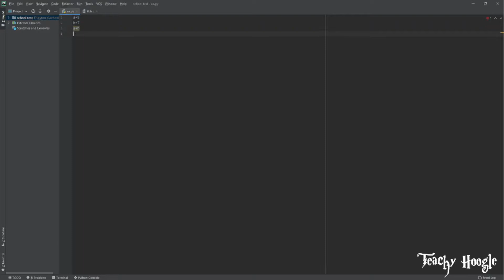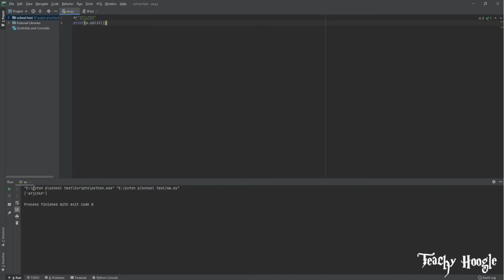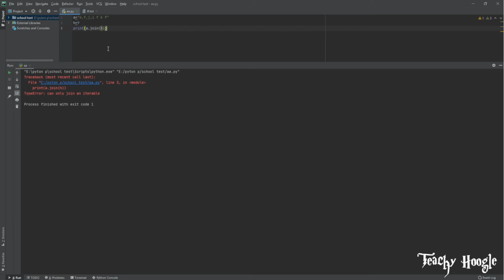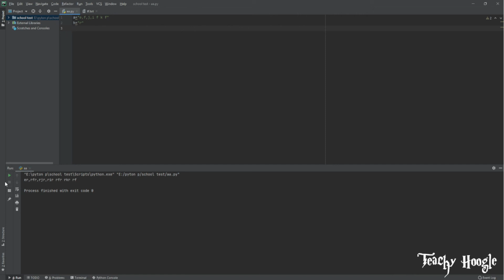PYTHON BEGINNER || STRING || IMPORTANT FOR CLASS 11TH ||TEACHY HOOGLE|| IN HINDI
HEY GUYS  IN THIS VIDEO YOU WILL LEARN DIFFERENT FUNTIONS ON STRING .IF YOU HAVE ANY PROBLEM OR DOUBT ASK ME IN COMMENT SECTION